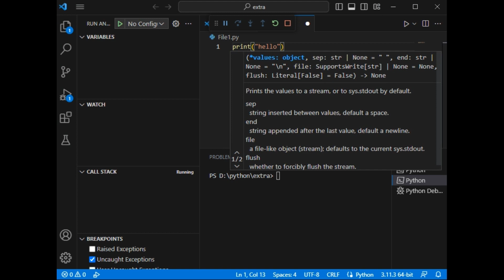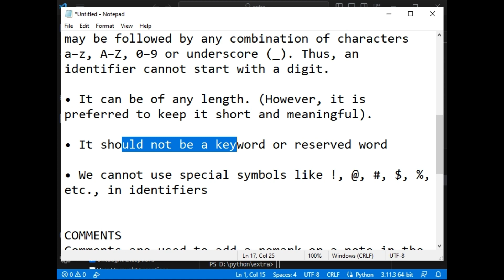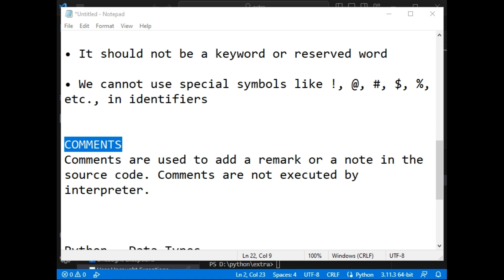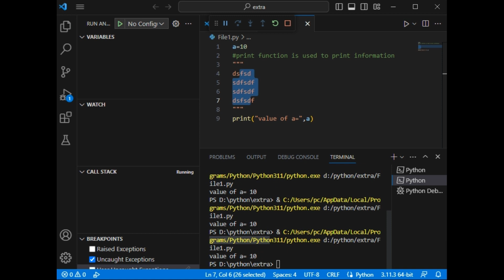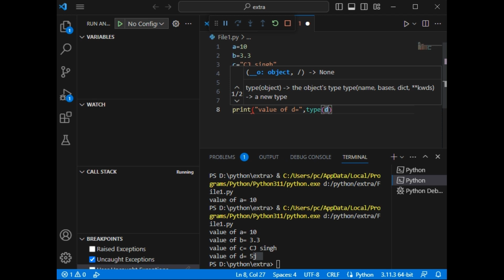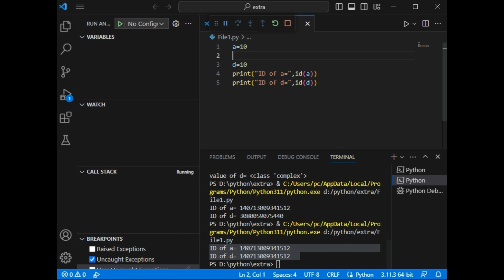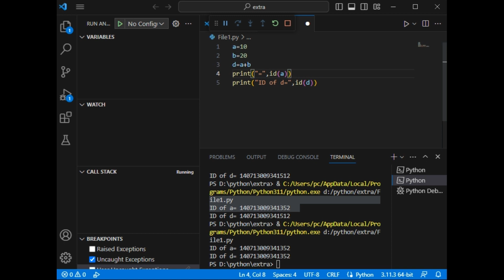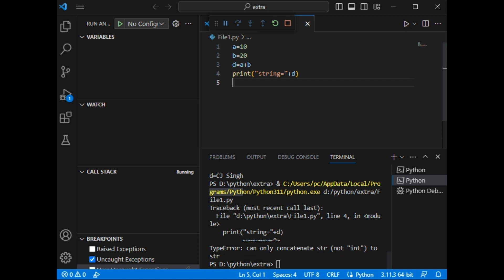Python in Punjabi: Keywords, Comments, Identifiers, Datatypes, Multiline comments, CBSE Computer sci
Python in Punjabi Language, Learn PYTHON IN Punjabi, ਪੰਜਾਬੀ ਭਾਸ਼ਾ ਵਿੱਚ ਪਾਈਥਨ, ਪੰਜਾਬੀ ਵਿੱਚ ਪਾਈਥਨ ਸਿੱਖੋ
PYTHON: CBSE, NCRT Class 11 & 12, Computer Science,Language, Learn PYTHON IN Punjabi, ਪੰਜਾਬੀ ਭਾਸ਼ਾ ਵਿੱਚ ਪਾਈਥਨ, ਪੰਜਾਬੀ ਵਿੱਚ ਪਾਈਥਨ ਸਿੱਖੋ
PYTHON: CBSE, NCRT Class 11 & 12, Computer Science,
CBSE Computer Science Chapter 5  Part 1
NCRT Computer Science Chapter 5 Part 1
Programming Concepts in C Langauge

Python: Keywords, Comments, Identifiers, Datatypes, Multiline comments in Python, int,float, complex

Python Lecture 1: Data types in Python,  input and print methods, Addition of two numbers program.

Python is a general-purpose interpreted, interactive, object-oriented, and high-level programming language. It was created by Guido van Rossum during 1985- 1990. Like Perl, Python source code is also available under the GNU General Public License (GPL). This tutorial gives enough understanding on Python programming language.

Why to Learn Python?
Python is a high-level, interpreted, interactive and object-oriented scripting language. Python is designed to be highly readable. It uses English keywords frequently where as other languages use punctuation, and it has fewer syntactical constructions than other languages.

Python is a MUST for students and working professionals to become a great Software Engineer specially when they are working in Web Development Domain. I will list down some of the key advantages of learning Python:

Python is Interpreted − Python is processed at runtime by the interpreter. You do not need to compile your program before executing it. This is similar to PERL and PHP.

Python is Interactive − You can actually sit at a Python prompt and interact with the interpreter directly to write your programs.

Python is Object-Oriented − Python supports Object-Oriented style or technique of programming that encapsulates code within objects.

Python is a Beginner's Language − Python is a great language for the beginner-level programmers and supports the development of a wide range of applications from simple text processing to WWW browsers to games.

Characteristics of Python
Following are important characteristics of Python Programming −

It supports functional and structured programming methods as well as OOP.

It can be used as a scripting language or can be compiled to byte-code for building large applications.

It provides very high-level dynamic data types and supports dynamic type checking.

It supports automatic garbage collection.

It can be easily integrated with C, C++, COM, ActiveX, CORBA, and Java.

Hello World using Python.
Just to give you a little excitement about Python, I'm going to give you a small conventional Python Hello World program, You can try it using Demo link.

 Live Demo
print ("Hello, Python!");
Applications of Python
As mentioned before, Python is one of the most widely used language over the web. I'm going to list few of them here:

Easy-to-learn − Python has few keywords, simple structure, and a clearly defined syntax. This allows the student to pick up the language quickly.

Easy-to-read − Python code is more clearly defined and visible to the eyes.

Easy-to-maintain − Python's source code is fairly easy-to-maintain.

A broad standard library − Python's bulk of the library is very portable and cross-platform compatible on UNIX, Windows, and Macintosh.

Interactive Mode − Python has support for an interactive mode which allows interactive testing and debugging of snippets of code.

Portable − Python can run on a wide variety of hardware platforms and has the same interface on all platforms.

Extendable − You can add low-level modules to the Python interpreter. These modules enable programmers to add to or customize their tools to be more efficient.

Databases − Python provides interfaces to all major commercial databases.

GUI Programming − Python supports GUI applications that can be created and ported to many system calls, libraries and windows systems, such as Windows MFC, Macintosh, and the X Window system of Unix.

Scalable − Python provides a better structure and support for large programs than shell scripting.

Audience
This Python tutorial is designed for software programmers who need to learn Python programming language from scratch.